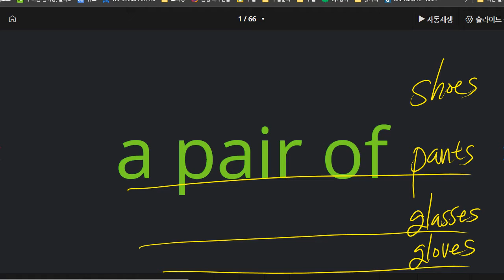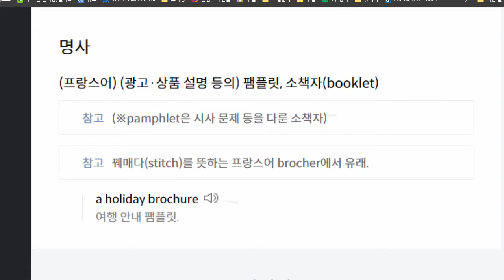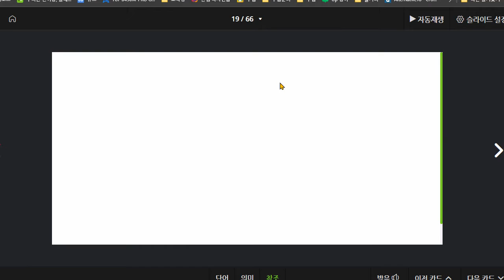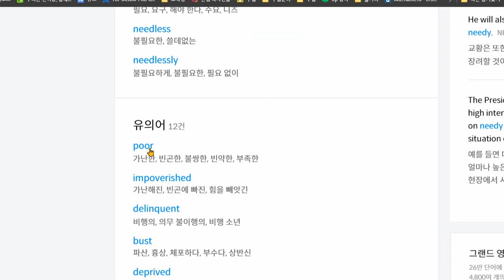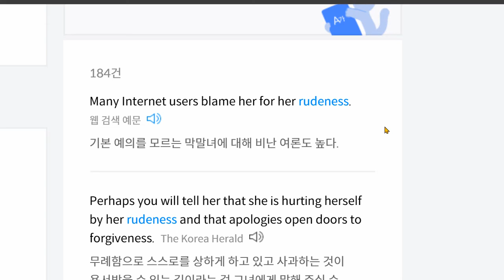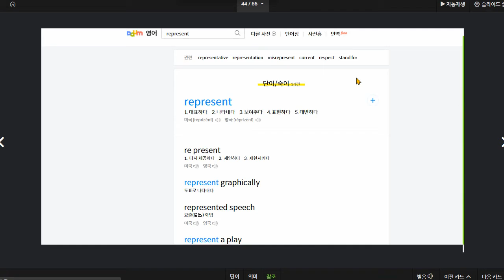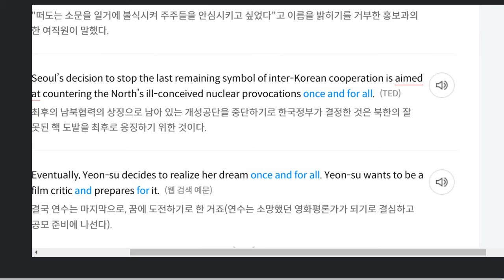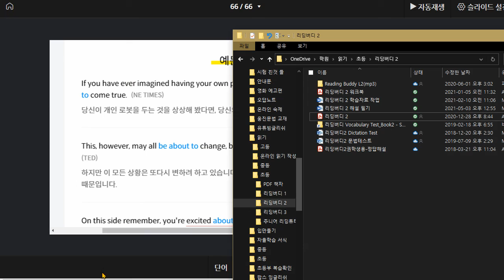고1 2021 05 03 금오여고 3과 어휘